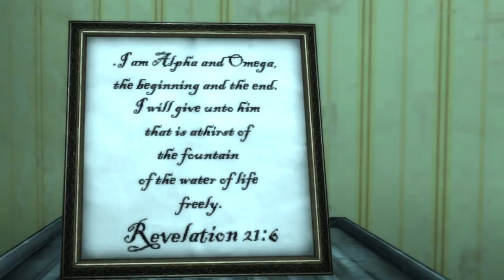Behind The Character - Catherine - Fallout 3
This series wouldn’t be right if I didn’t mention James’ wife Catherine, the Lone Wanderers Mother, would it?

Not much is known about Catherine and I believe this makes her the perfect subject for one of these videos.

One thing that is certain about Catherine however, that she’s a good character, how am I certain you ask?

Because she drops an ear upon death...

This isn't the only strange fact about her either, keep watching to find out more about the Lone Wanderers dear mother!

Find this video Interesting? Have a look at a few of my others!